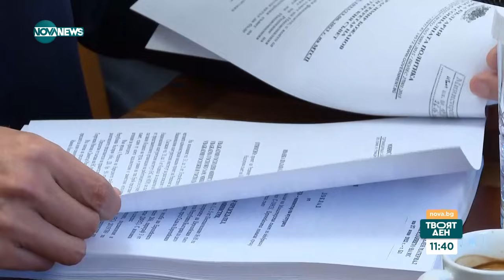Предстоящата ротация и очакванията за новия кабинет: Анализират експерти - Твоят ден (16.01.2024)